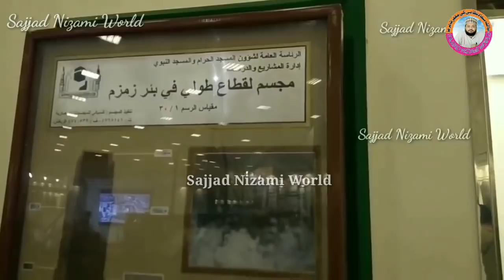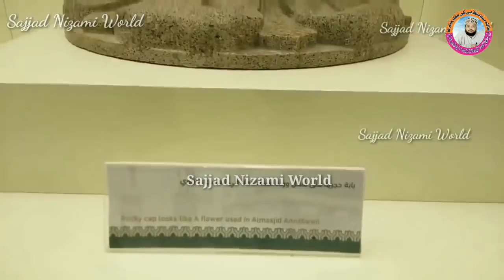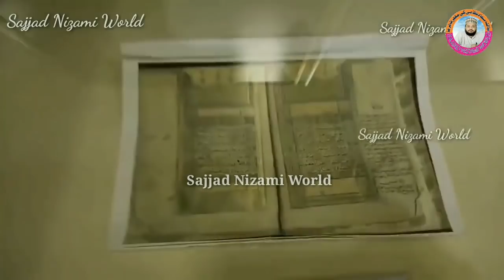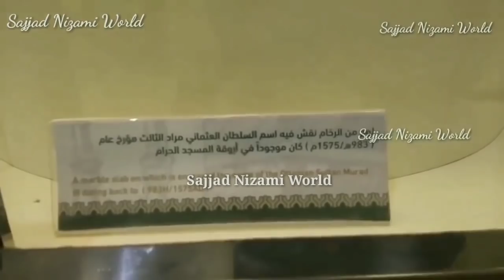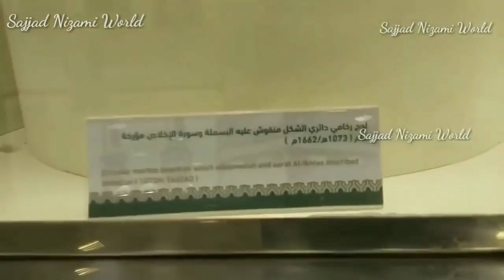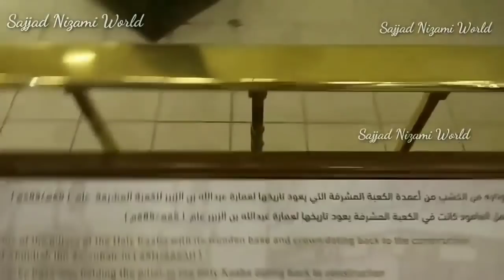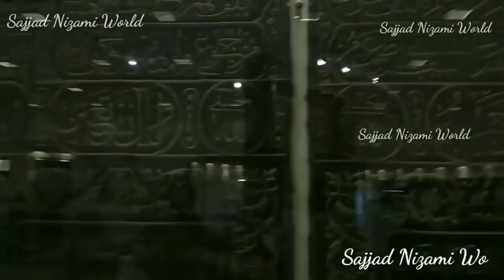मक्का शरीफ का म्यूजियम हज 2019 _ Macca Shareef Ka museum | जियारत करें